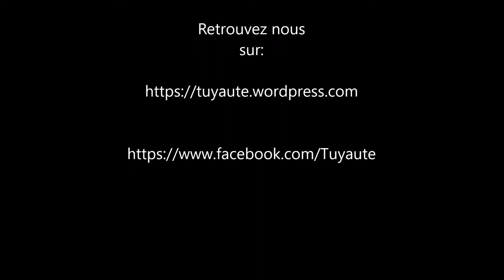Tuyaute 3.0 - Alignement de nappe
Présentions de Tuyaute 3.0 avec le module "Alignement de nappe".

Tuyaute 3.0 permet des gains de temps, de matière et de précision. Il est spécialement conçu pour le travail sur chantier et vous apporte une grande souplesse d'utilisation avec ses nombreux paramètres personnalisables.

Offrez-vous un outil efficace que vous pourrez utiliser dans toutes les situations.